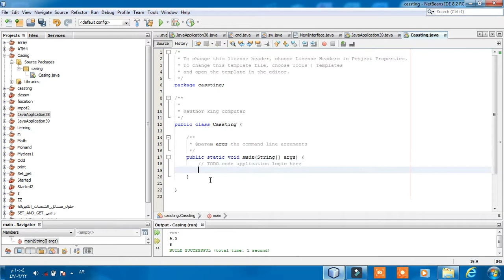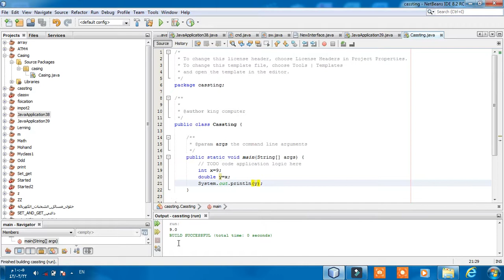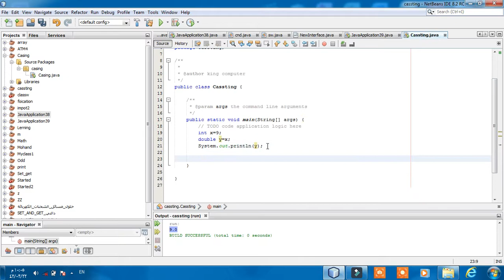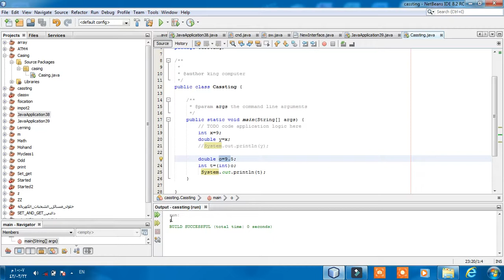_ casting _عملية التحويل من نوع double الى نوع int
_  casting _عملية التحويل من نوع double الى نوع in

لغة الجافا_خطوة _ب _خطوة
java lunguage _step _by _step